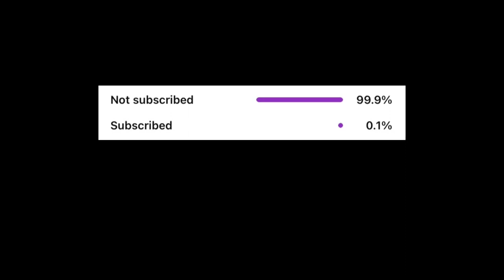Unstoppable - Sia Cat Version Slowed and Reverb Song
Sia - Unstoppable Cat Version Song

Keywords -
Sia - Unstoppable
Unstoppable Slowed Song
Unstoppable Cat Version Slowed Song
Unstoppable Instrumental
sia Unstoppable cat version
Song about cat
Unstoppable cat version
Unstoppable song cat version